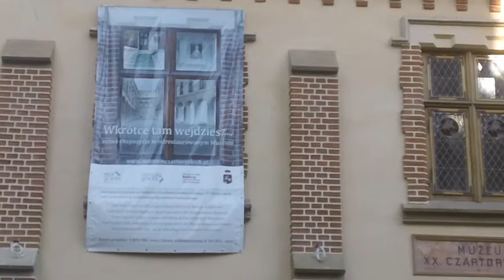Czartoryski Museum Krakow